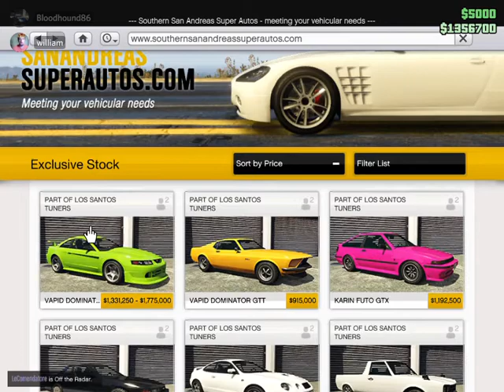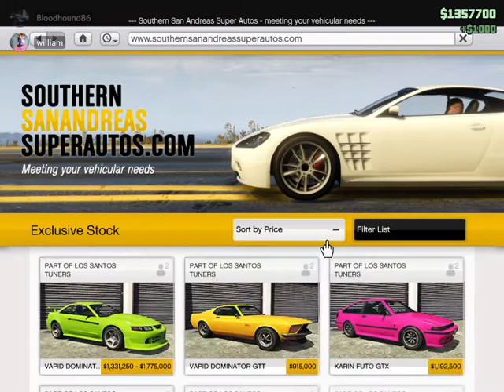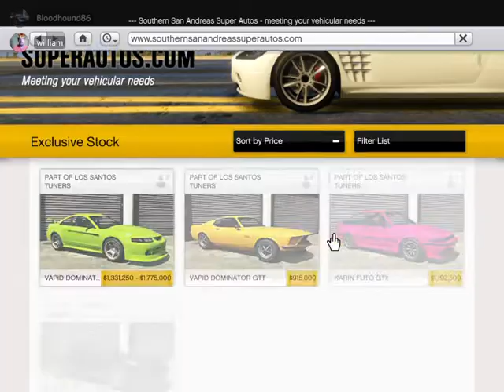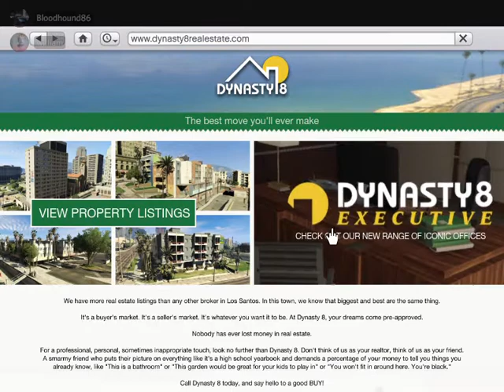my thoughts on the event week from8-5-21 till 8-12-21 in Gta 5online